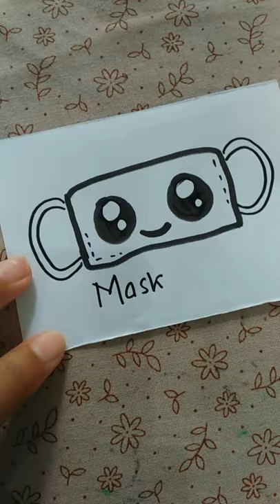How to draw a simple Mask